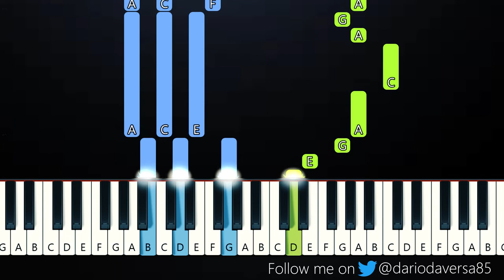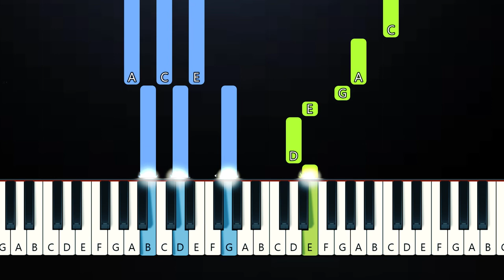Maroon 5 - Lovesick (Piano Tutorial)